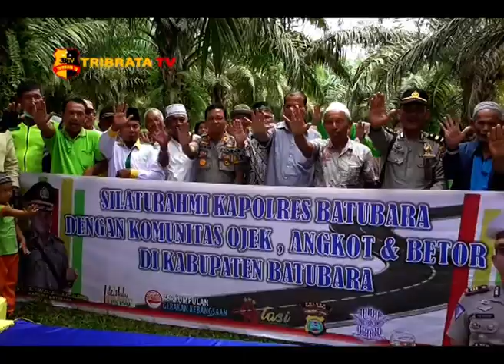KAPOLRES, KOMUNITAS BETOR DAN IBU PKK JADI DUTA TERTIB LALU LINTAS